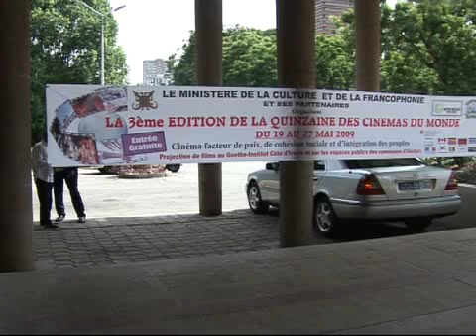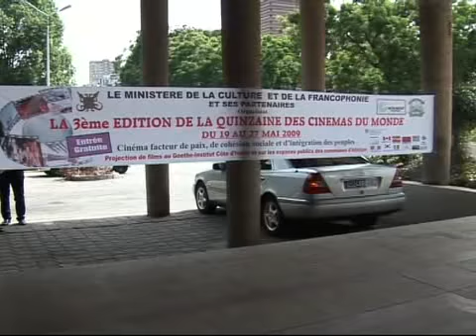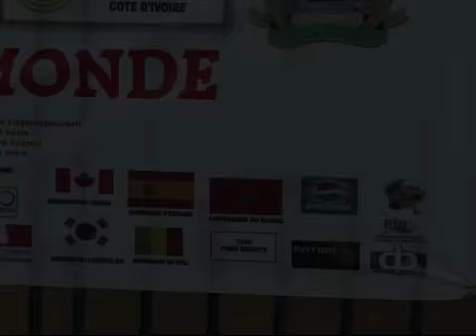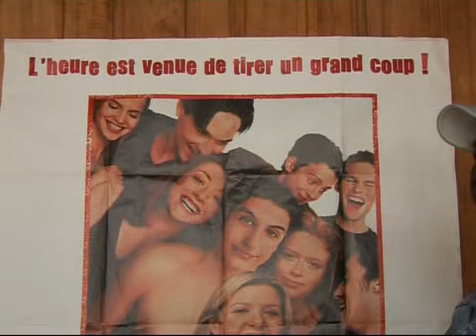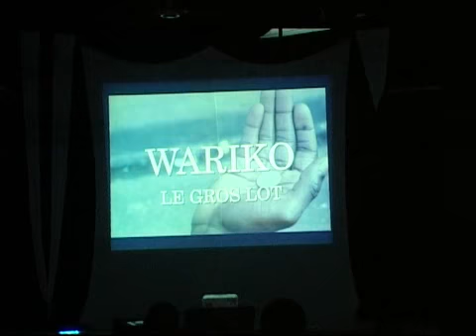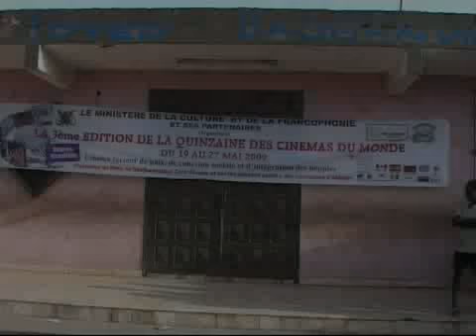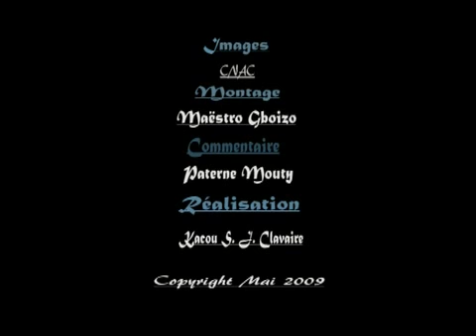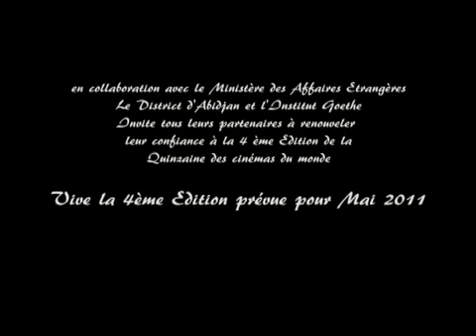CENTRE DES METIERS DU CINEMA ET DE L'AUDIOVISUEL (ABIDJAN)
La 3 eme Edition de la quinzaine des Cinemas du Monde du 19 au 27 Mai 2009